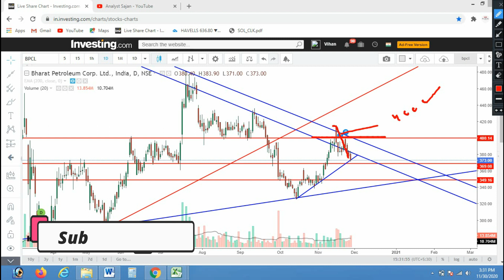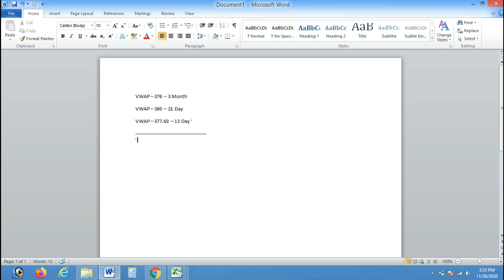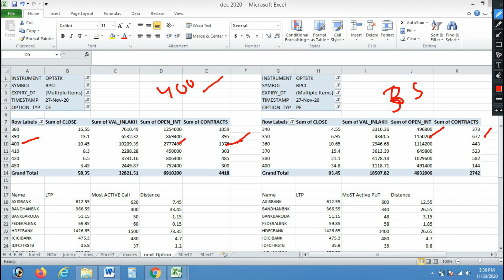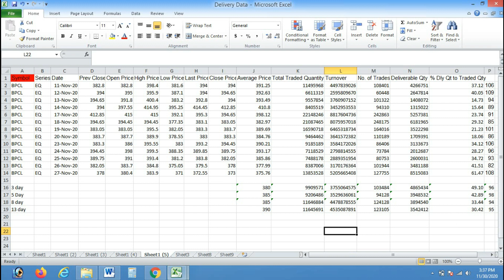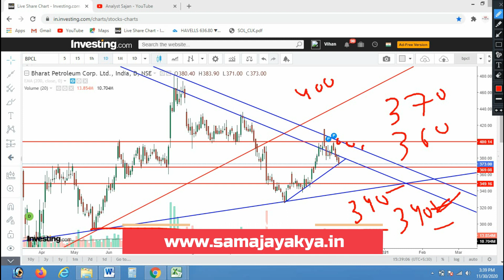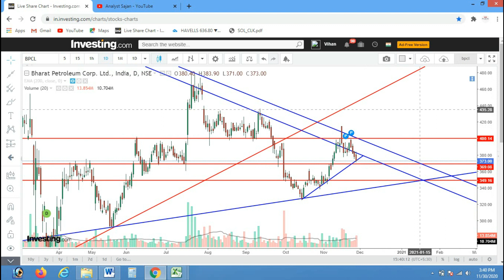BPCL Share Price Target | BPCL Best Supply & Demand Zone Entry Price 2021